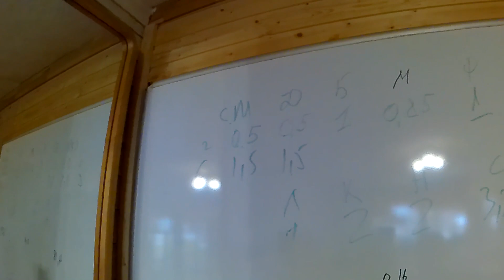Сыровяленая колбаса. Вновь о различии оболочки Налоферм и Айцел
Уже не раз я рассказывал о различии этих оболочек. Но вопросы и пустые разглагольствования продолжаются. Ещё раз. Есть у вас стабильные условия вялки колбас, Налоферм всё сделает за 3 недели. Нет. Айцел простит многое, через месяц колбаса тоже будет готова. Качество при одинаковом сырье будет и там и там отличное. Сравнение проводил в разных условиях и временах года.